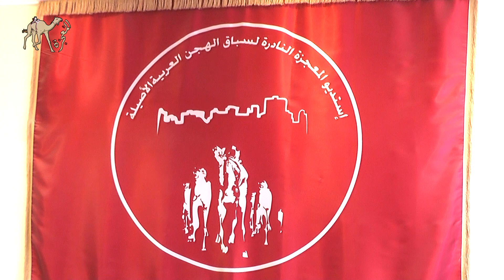💥فيديو تسليم جوائز سباق التميز للمفاريد 31-7-2021